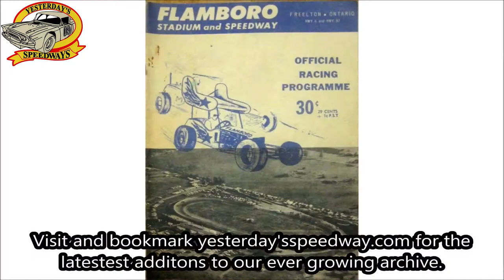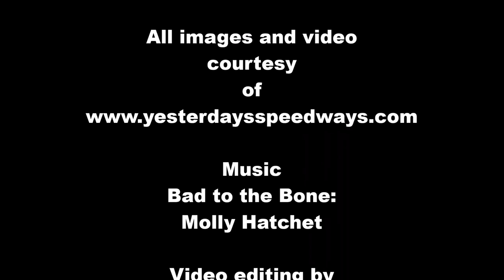Yesterday's Speedways Promo